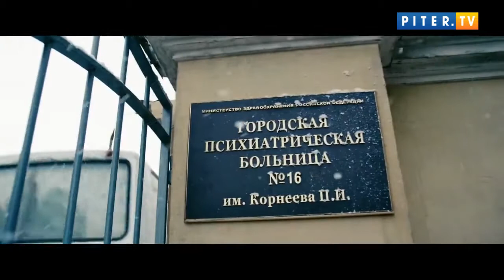Хит-кино: Елки-3, Кира Найтли и серый волк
Через несколько дней мы включим телевизор и будем наслаждаться новогодними концертами и, по иронии судьбы, старыми добрыми фильмами. Так что успевайте в уходящем году посмотреть умопомрачительную комедию "Елки-3", сказочный мультфильм "Иван-царевич и серый волк-2" и взрывной боевик "Джек Райн: теория хаоса".